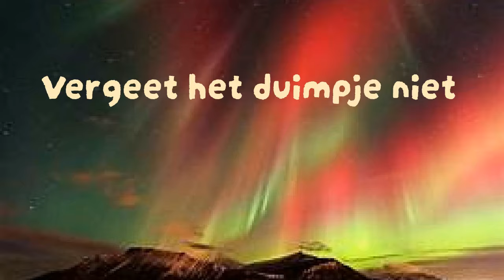VLAAMS versus NEDERLANDS deel 3 van 4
Talen zijn mijn grote passie en vormen voor mij een krachtig middel om de wereld te verkennen en mensen met elkaar te verbinden. Ik raak gefascineerd door verschillende talen en culturen en geniet ervan om voortdurend nieuwe taalkundige uitdagingen aan te gaan. De schoonheid en nuances van elke taal intrigeren me, en ik ontwikkel mijn vaardigheden in zowel bekende als minder bekende talen. Voor mij zijn talen niet alleen woorden, maar bruggen naar nieuwe werelden. Met mijn liefde voor communicatie wil ik niet alleen leren, maar ook anderen inspireren om hetzelfde te doen.